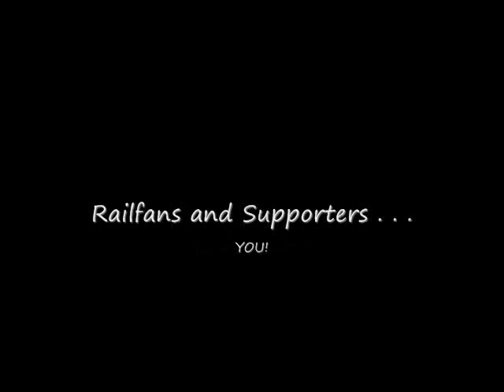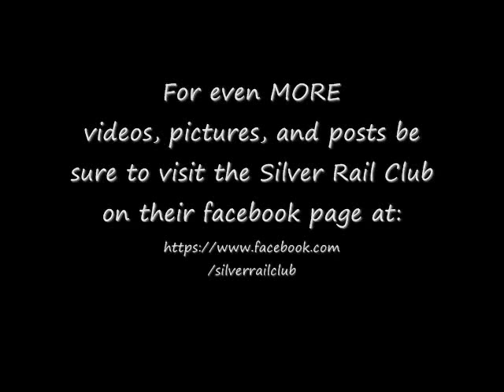Starbuck's stunning coffee train & N&W's #611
Our visit to the Wayland Nursing and Rehabilitation Center, in beautiful Keysville Virginia, was right on track!  This family event was filled with fun activities for everyone to enjoy,  There was great music, face painting, fellowship, photo ops, and Italian Ice to help beat the heat.  We brought several trains for folks to operate.  . .